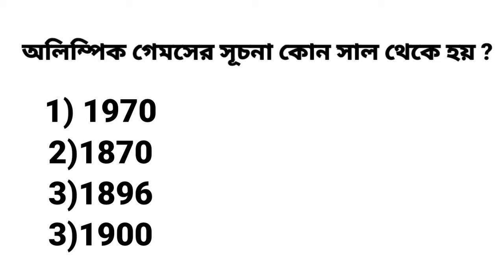Gk about olympic game in bengali